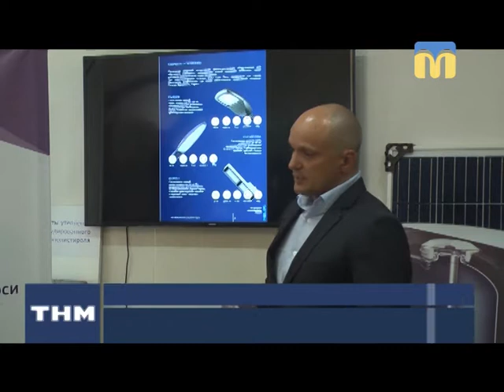10.07.2018. Новини. 17:00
Інформаційна картина дня (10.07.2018) поглядом кореспондентів телеканалу “Миколаїв” (випуск новин — 17:00):
- презентація Led-світильників для вуличного освітлення;
- на фестивалі «Купальські зорі» колектив «Червоняночка»
отримав Гран-прі;
- газон нового тренувального поля Центрального стадіону.